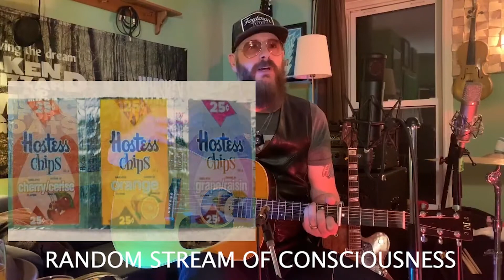The Whiskey Wednesday Show - Year in Review (broadcast at Two Year Anniversary)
Tune into The Whiskey Wednesday Show every week 8PM EST - 9:30 in NL

Ken Tizzard and Music For Goats is the product of Newfoundland musician Ken Tizzard as he returns to his roots combining his passion for folk, bluegrass, punk and country.  For 25 years Tizzard has filled out the low end as the propulsive bassist behind The Watchmen, co-founder and bassist for Canada’s 90’s rock band Thornley and also with Newfoundland’s greatest troubadour Ron Hynes.

Ken Tizzard and Music For Goats is made up of a cast of characters that have been moving about in Tizzard’s life for several years.  All discovered in Tizzard’s current hometown of Campbellford, Ontario, Neil Lucy(guitar), Steve Dagg(drums) and Ken Grant(bass) the Goats are ready to entertain every Wednesday at 8PM EST (9:30 in NL)  Ken Tizzard and Music For Goats plan to release their full length LP in Spring of 2022.